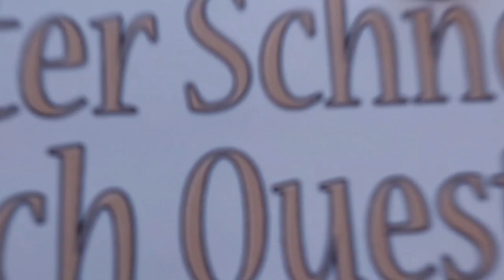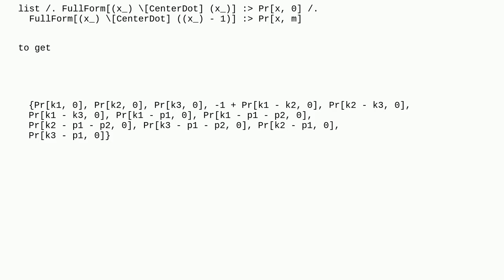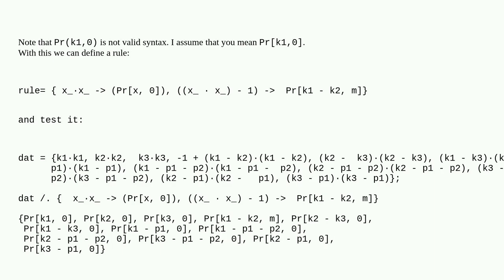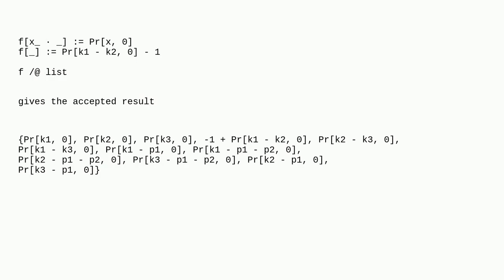Mathematica: Replacing a set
Replacing a set

A special thanks goes out to the community

  replacement